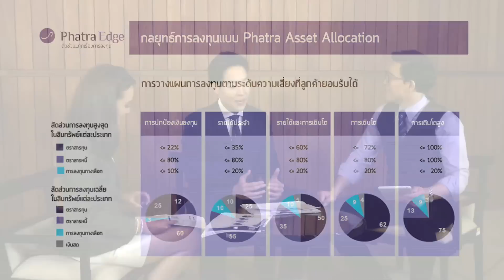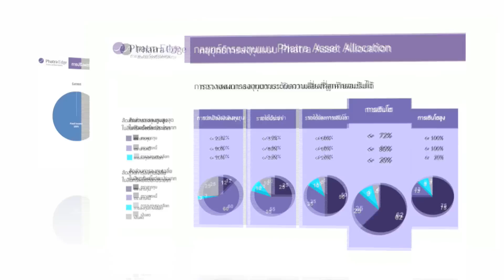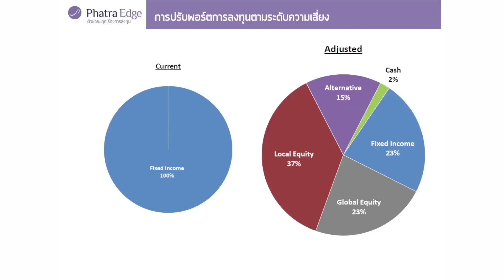KKP Focus 27_Jun_59 (ตอนที่ 2/3)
KKP Focus เทปที่ 26 วันที่ 20 มิถุนายน 2559
ช่วงที่ 2 กูรู...โต๊ะกลม สัปดาห์นี้ พบกับแขกรับเชิญพิเศษ คุณวศิน สุขวัฒน์วิบูลย์ ผู้อำนวยการอาวุโส หัวหน้าฝ่ายวางแผนการเงินลูกค้าบุคคล บริษัทหลักทรัพย์ ภัทร จำกัด (มหาชน) ที่จะมา "นำเสนอเครื่องมือการวางแผนการลงทุน Phatra Edge บริการพิเศษสำหรับนักลงทุนรุ่นใหม่"